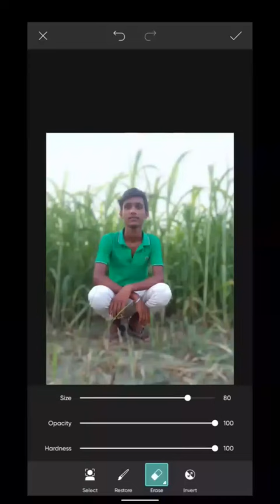support me Bhai log bahut menhat kar raha hu support me mera channel subscribe please Bhai log 🙏🙏🙏🙏🙏